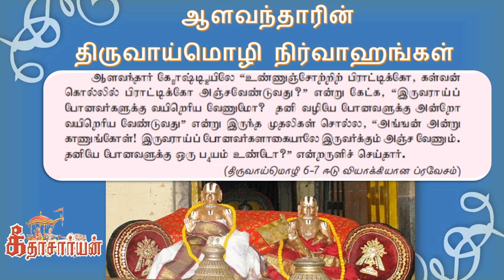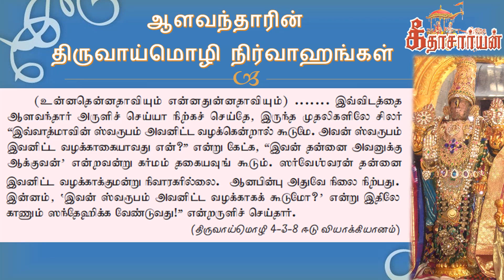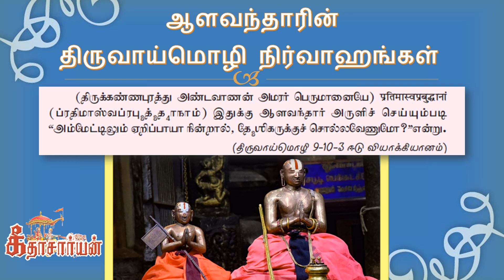Swami Sri Alavandar Nirvahams in Nammazhwar Thiruvaimozhi | MA Madhusudhanan | Guru Purnima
Swami Alavandar
Thirunakshathram: Adi, uthrAdam
avathAra sthalam: kAttu mannAr kOil
AchAryan: maNakkAl nambi

Sishyas: periya nambi, periya thirumalai nambi, thirukkOshtiyur nambi, thirumAlaiAndAn, dheivavAriAndAn, vAnamAmalaiAndAn, IsvarAndAn, jeeyarAndAn ALavandhArAzhwAn, thirumOgUrappan, thirumOgur ninRar, dhEvaperumAL, mAranEri nambi, thirukkachi nambi, thiruvaranga perumAL arayar (sishya of maNakkAl nambi and son of ALavandhAr), thirukkurugUr dhAsar, vakulAbharaNa sOmayAjiyAr, ammangi, ALkoNdi, gOvindha dhAsar (who was born in vadamathurai), nAthamuni dhAsar (rAja purOhithar), thiruvarangathamman (rAja mahishi).

Works: chathuslOki, sthOtra rathnam, sidhi thrayam, Agama prAmaNyam, gIthArtha sangraham
Place where he attained paramapadham: Thiruvarangam

yamunaithuraivar was born in kAttu mannAr kOil. He eventually and popularly became to be known as ALavandhAr. He is also known as periya mudhaliAr, paramAchAryar, vAdhimathEbha simhEndrar. He was born as the son of Isvara muni and the grand son of nAthamunigaL.

ALavandhAr was a very great scholar in ubhaya vEdhAntham. We can easily understand from his granthams.

1. In chathusLoki he gives the essence of pirAtti’s vaibhavam in just 4 slOkams.

2. sthOthra rathnam is a real gem – He explains the whole concept of sharaNagathi (as explained in thiruvAimozhi, etc) in very simple sthOthrams.

3. gIthArtha sangraham brings out the essence of gIthA.

4. Agama prAmaNyam is the first grantham which highlights the importance and validity of sri pAncharAthra Agamam.

ALavandhAr’s thanian

yath padhAmbhOruhadhyAna vidhvasthAsEsha kalmasha:
vasthuthAmupayA dhOham yAmunEyam namAmitham

யத் பதாம்போருஹத்யாந வித்வஸ்தாஸேஷ கல்மஷ:
வஸ்துதாமுபயா தோஹம் யாமுநேயம் நமாமிதம்